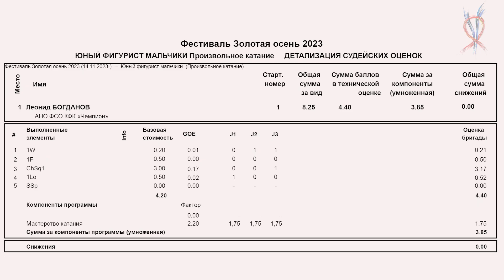Леонид Богданов Чемпион 20231114 Ice Champion B UF 2013 FS